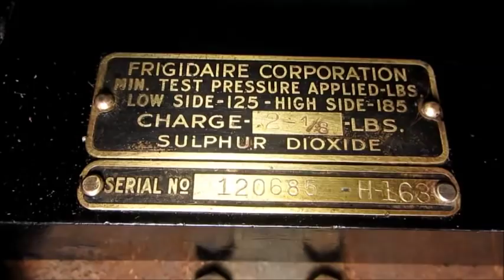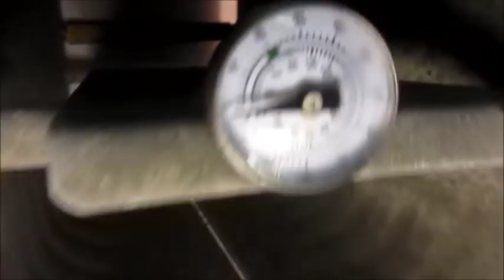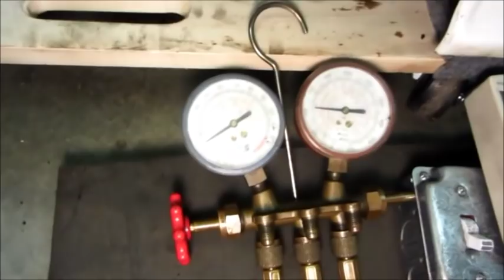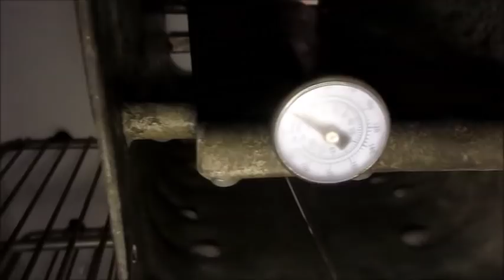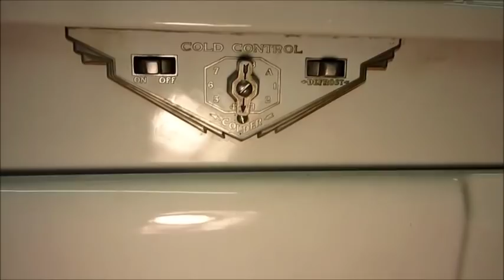1933 Frigidaire antique refrigerator - 3 -Refrigerant charging...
First frost! Check it out.